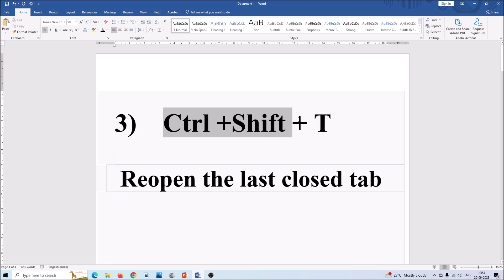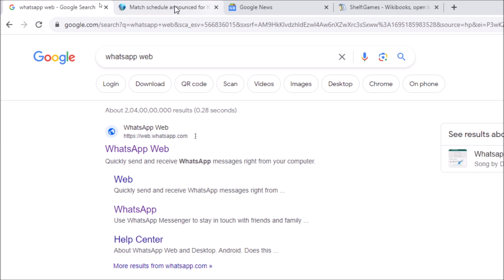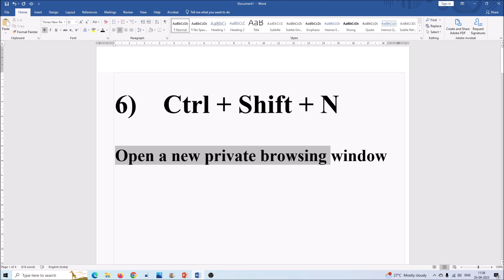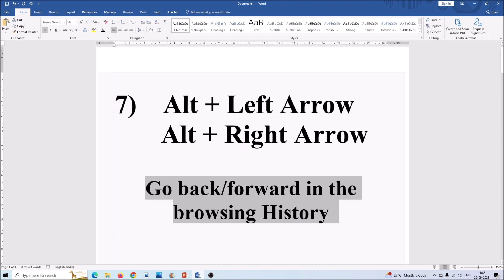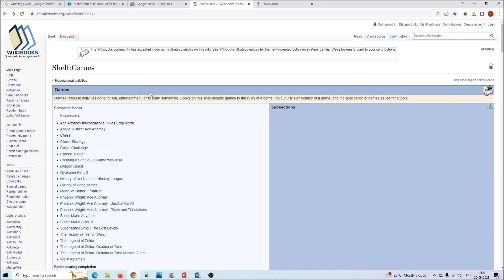Best Web Browser Short Cut Keys | Browsing Simpleலா பண்ணலாம் நீங்க தான் King.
Best Web Browser Short Cut Keys